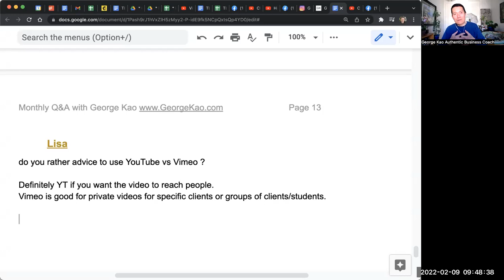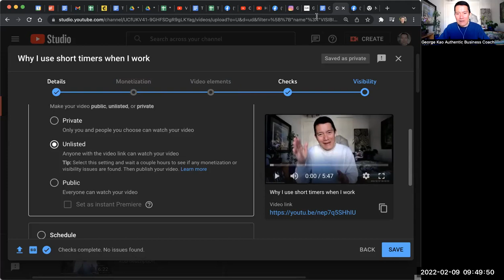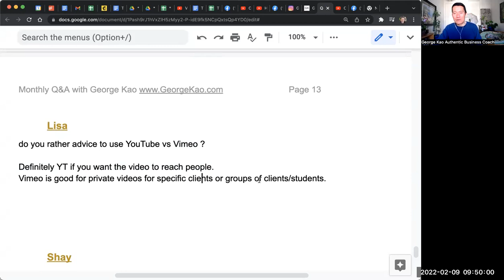do I recommend Youtube or Vimeo?